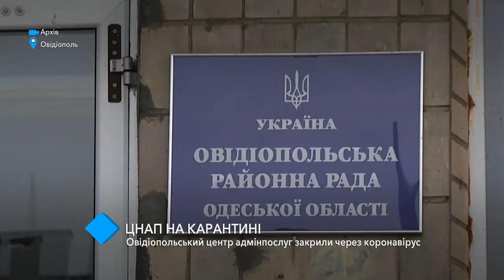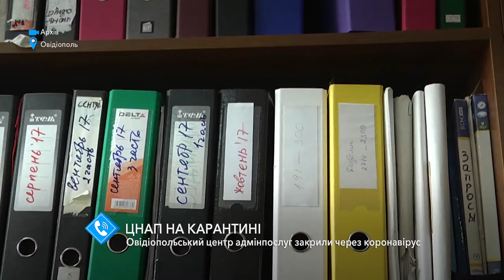Овидиопольский центр админуслуг закрыли из-за коронавируса